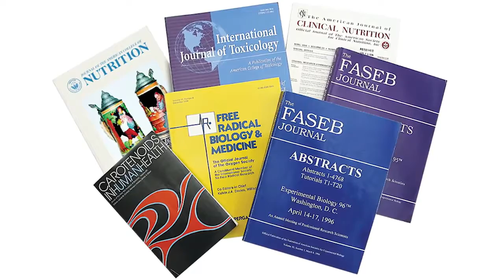Get Charged Up On Good Nutrition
The foundation to Good health starts with good nutrition, weight management and regular exercise.

All over the world health challenges related to incorrect diet and overweight are increasing. Many people don’t get the nutrition they need through their diet. Without correct nutrition, energy and vitality can be lost. Therefore everyone should increase consumption of whole-grain foods, fruits and vegetables, and foods rich in omega-3 fatty acids – and maintain a healthy weight. But even those with good intention to eat a healthy diet face challenges. Busy lifestyles, eating on-the-run and the prevalence of processed foods all contribute towards nutritional gaps that would benefit from quality nutritional supplements.